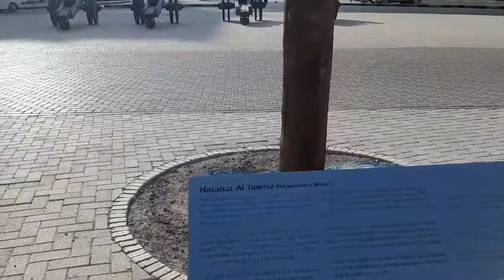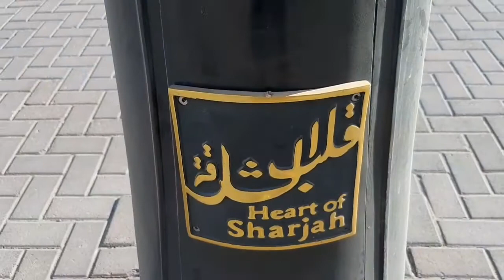sharjah rolla#dubai travel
Sharjah ( united Arad Emirates)